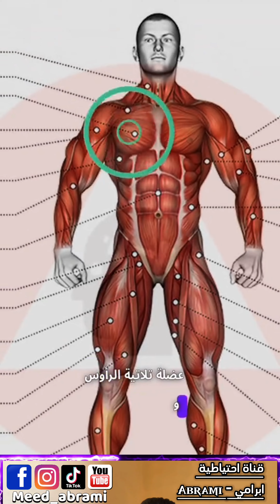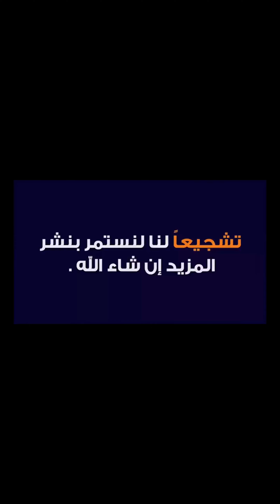The 30 best boxing exercises for beginners‎افضل 30 تمرين في الملاكمة للمبتدئين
The 30 best boxing exercises for beginners
‎افضل 30 تمرين في الملاكمة للمبتدئين

اساسيات الملاكمة / كيف تتدرب على الملاكمة مع جدول اسبوعي

فيما يلي فكرة عامة عن تدريبات الملاكمة الاساسية و جدول تدريب اسبوعي للمبتدئين والمحترفين التمارين سهلة على الرياضي وصعبا جدا على الاخرين . لكن تذكر ان لاشيء صعب مع التدريب المتواصل .

اولا : جدول التمارين الاسبوعي للمبتدئين

لنفترض انك بدئت يوم السبت .

السبت : تدريبات ملاكمة
الاحد  : تدريبات تقوية + جري
الاثنين : راحة
الثلاثاء : تدريبات ملاكمة
الاربعاء: تدريبات تقوية + جري
الخميس : راحة
الجمعة  : راحة

لننتقل الى التفاصيل .

 اولا : يوم تدريبات الملاكمة  . تقوم اولا بالاحماء

الاحماء في الملاكمة :

1️⃣ الجري
الجري لمدة 10 دقائق 3 جولات في كل جولة دقيقة
واحدة استراحة

2️⃣القفز على الحبل
القفز على الحبل 3 جولات في كل جولة 3 دقائق ودقيقة واحدة استراحة

3️⃣ ملاكمة الظل
ملاكمة الظل 3 جولات في كل جولة دقيقة واحدة  استراحة

4️⃣ سلم التدريب
Ladder او سلم التدريبات
التدرب عليه يجعلك تتحرك بشكل منتظم فوق الحلبة

5️⃣ الكرة المنعكسة
Reflix ball أو الكرة المنعكسة
التدريب عليها يمكنك من تحسين ردود الفعل لديك وهذا مهم في الملاكمة

تدريبات الملاكمة :

1. تدرب على تعلم الطريقة الصحيحة للكم مع
مدرب لتطوير المهارات.ثلاث جولات

2. لكم كيس اللكم ثلاث جولات

‎اما بخصوص هذا اليوم يمكنك الذهاب الى الجيم والتدرب على الاثقال بنظام تدريب الجسم الشامل .  او يمكنك القيام بتدريبات التقوية بوزن الجسم (الكاليسثنيكس) ويمكنك الجري ايضا لزيادة اللياقة , من عشر الى ثلاثين دقيقة

بعد شهر من هذه التمارين يمكنك تقليل ايام الراحة وزيادة مستوى صعوبة التمارين لتطور من نفسك .

2.شريك :تحتاج لشخص يحفزك ويدفعك لذهاب الى التمرين . والملاكمة تحتاج الى صديق لتصبح اكثر متعة كالشطرنج لايمكنك  اللعب وحدك لذالك اتخذ شريكا لتتمكن من التقدم

 3. الكيس الثقيل : كمبتدئ تحتاج الكيس لتزيد من مهاراتك و تطوير لكماتك من قوة وسرعة وتحمل

4. حبل القفز : افضل قطعة من معدات الملاكمة يمكنها ان تساعدك في تطوير قدراتك وتوازنك وتحركاتك داخل الحلبة . انه السلاح السري الذي لايعرفه الكثيرون

5. الكيس السريع : (speed bag)  يطور من سرعة وقوة ودقة يديك

6. حلبة ملاكمة : يمكنك التدرب في اي مكان لاكن الحلبة اكثر امانا وتعودك نفسيا على القتال تحت الضغط

انماط الملاكمة

سوف تسال نفسك كثيرا ماهو افضل اسلوب في الملاكمة ؟ هل هو اسلوب مايك تايسون ام اسلوب محمد علي او فلويد مايوذر

اعلم جيدا انه لايوجد اسلوب افضل من اسلوب . لان لكل اسلوب ايجابيات وسلبيات . لاتفكر كثيرا بالاسلوب ! فكر في تحسين مهاراتك واستراتيجياتك في القتال . تذكر ان لكل ملاكم اسلوبه الخاص . لذالك عليك ان تعثر على اسلوب يناسبك وسهل .

اليك بعض النصائح قبل دخول الحلبة

 1. ارتداء واقي الراس و واقي الاسنان . بدون واقي الاسنان قد تفقد بعض الاسنان في اول نزال لك . ارتدي معدات السلامة للوقاية من الاصابات
 2. لاتقاتل مع شخص يحاول ايذائك . تذكر انه تدريب ولاحاجة للتعرض لاصابات دائمة .
 3. لاتدخل الحلبة ما لم تكن مستعدا جسديا ونفسا . فلاتدع مدربك يجبرك على حالات خطرة
 4. ارفع يديك لحماية راسك . انظر في عيني خصمك . تنفس
 5. تذكر ان لم تسدد لكمات فستتعرض للكثير من اللكمات المؤلمة . ولاتسدد الكثير من اللكمات معا . سدد من 3-5 معا .
 6. سوف تتعب بانهاية . فالافضل ان تعب من اللكم وليس من تالدفاع

استراتيجيات القتال :
ليست الرأيسية لكنها تسجل بعض النقاط دون ان تترك نفسك مفتوحا

الجولة واحد: تحرك محاولا لمس خصمك ! لترى كيف يتحرك . الكم دون اهدار طاقة .

الجولة الثانية  :عليك ان تزيد من ايقاعك تحرك بسرعة وسدد لكمات قوية . ولاتكن متهورا (سدد لكمات والا ستتحول لكيس ملاكمة (

الجولة الثالثة : في هذه الجولة استخدم كل قوتك . سدد لكمات قوية ذات فعالية . قاتل بعدوانية وفرغ طاقتك حتى يدق الجرس فهذه اخر جولة .

اليك بعض الاستراتيجيات المهمة اثناء القتال

اولا : استخدم اسلوب الدفاع مع خصمك  و تحرك كثيرا . عندما يتعب ستكون لكماته غير مؤذية جدا . عندها ابدا بتسديد اللكمات القوية
ثانية : عند مواجهة خصم سريع ويتحرك كثيرا سدد لكمات سريعة كثيرة  وليست قوية .
ثالثا : سدد اللكمات القوية من الجانب . لاتقف امامه بالحاول الوصول اليه من الجانب.
رابعا: اذا واجهت شخصا عدوانيا . الكم بكل قوة وحاول الا تتعب قبله لان هذه ستكون النهاية . ( العدوانيون لايستطيعون الاستمرار على نفس الايقاع فما عليك سوى انتظار ان يتعب قبلك.

شكرا على القراء واتمنى انك استفدت
لا تنسوا زيارة حساباتي